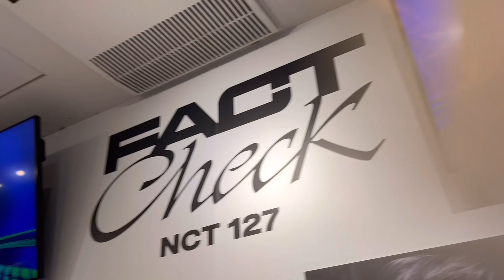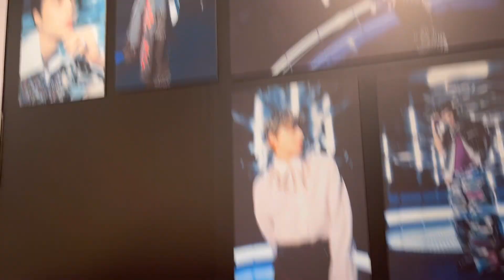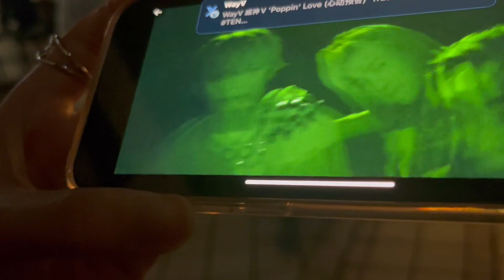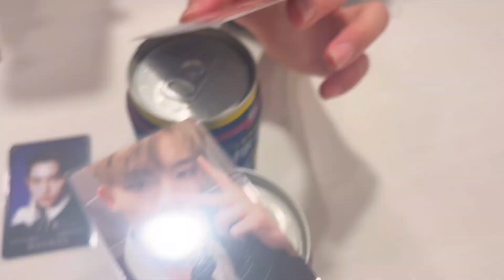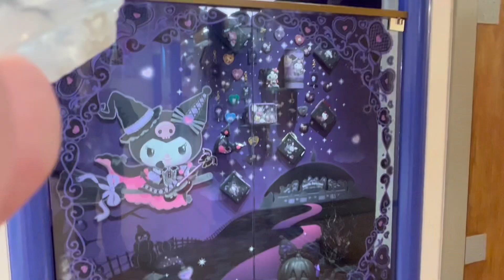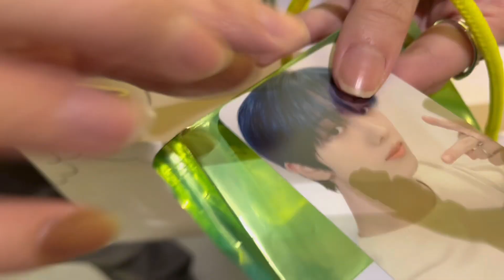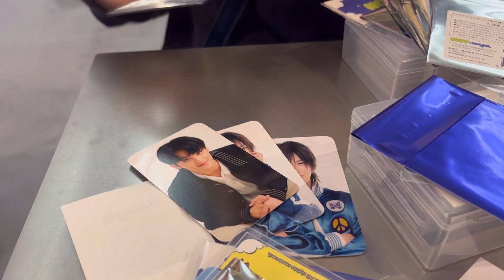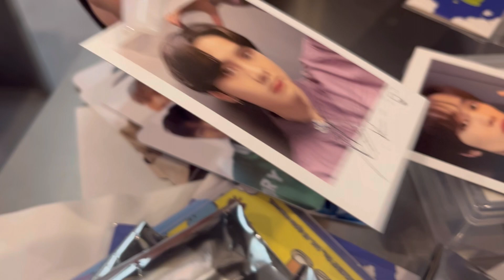✮NCTzen Vlog✮ サンリオピューロランド オタ活 Nct127 Fact check Museum 시즈니 브이로그 산리오 퓨로랜드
東京遠征🌟